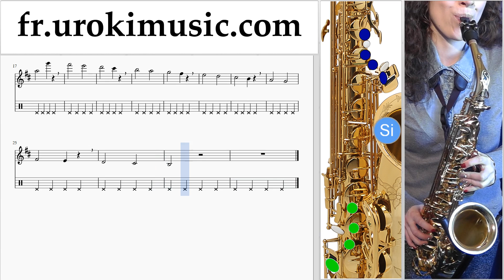Comment Jouer du Saxophone Alto Besame Mucho Tab Tablature Partie#1 Exerce um-b829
Comment Jouer du Saxophone Alto Besame Mucho Tab Tablature Partie # 1 um-b829 Partie # 1 contient des exercices. Ces exercices vous préparer pour la partie # 2. S'il vous plaît écrivez dans les commentaires, comment rendre les leçons plus utiles pour vous?